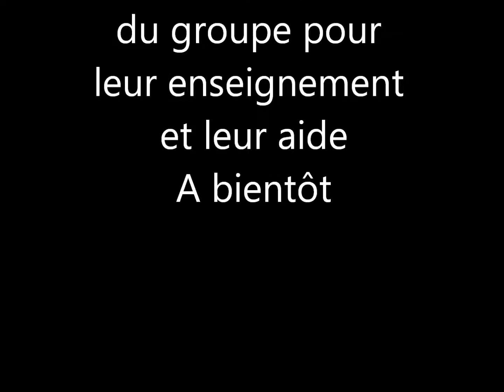7 jours de jeu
Nous voila arrivée à 7 jours de jeu, regardons ensemble ce que cela a donné